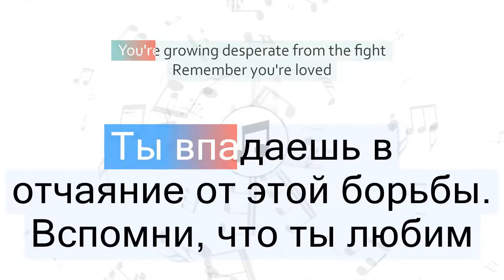Linkin Park - The Messenger Перевод песни На русском Слова Текст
Перевод песни Linkin Park - The Messenger на русский язык
Песня The Messenger на русском
The Messenger перевод на русский - Посланник
Видео перевода песни со словами
Песня Linkin Park - The Messenger с переводом
Linkin Park - The Messenger Lyrics Cover
Текст песни The Messenger и перевод слов
Караоке

📣 Быстрый переход к нужной части песни:
1 часть - 00:06
2 часть - 00:23
3 часть - 00:31
4 часть - 00:43
5 часть - 00:48